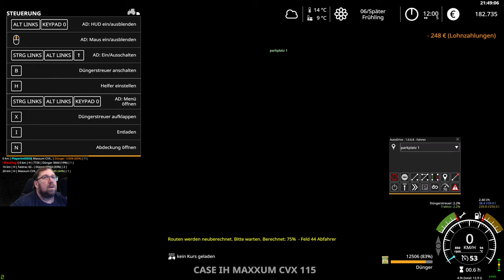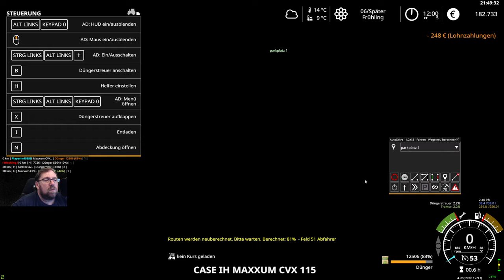LS 19 Lets Play NF Marsch 4 fach v 1.1 f 460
Ich versuch mal mit Auto Drive. ES sind noch paar dünge arbeiten zu erledigen